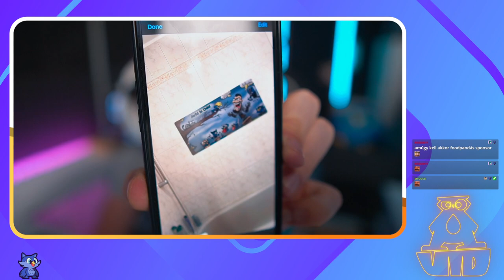Mégcsak össze se koszolom az asztalt - Food Truck Simulator #8 - !megeri - !samsungjatek (2022 #18